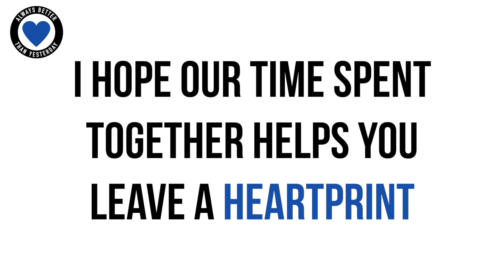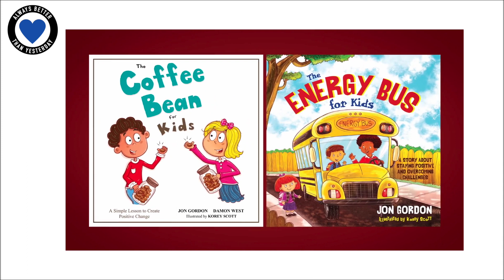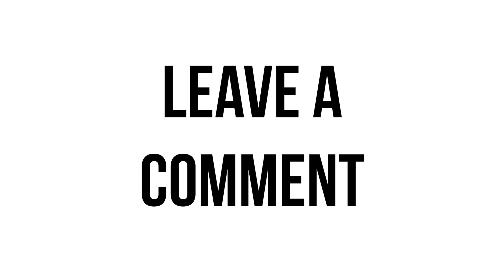THE ONE TRUTH | JON GORDON | ABTY Podcast Episode 233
THE ONE TRUTH |  JON GORDON | ABTY Podcast Episode 233 | @JonGordon11

On episode I welcome back Jon Gordon for a third time. Jon Gordon’s best-selling books and talks have inspired readers and audiences around the world.

His principles have been put to the test by numerous Fortune 500 companies, professional and college sports teams, school districts, hospitals, and non-profits. He is the author of 28 books including 15 best sellers and 5 children’s books. His books include the timeless classic The Energy Bus which has sold over 2 million copies, The Carpenter which was a top 5 business book of the year, Training Camp, The Power of Positive Leadership, The Power of a Positive Team, The Coffee Bean, Stay Positive, and The Garden. Jon’s latest book is The One Truth.

Jon and his tips have been featured on The Today Show, CNN, CNBC, The Golf Channel, Fox and Friends and in numerous magazines and newspapers.

His clients include The Los Angeles Dodgers, Campbell’s Soup, Dell, Publix, Southwest Airlines, Miami Heat, The Los Angeles Rams, Snapchat, Truist Bank, Clemson Football, Northwestern Mutual, West Point Academy and more.

Jon is a graduate of Cornell University and holds a Masters in Teaching from Emory University. He and his training/consulting company are passionate about developing positive leaders, organisations and teams.

In this episode you will hear:

02:50 The One Truth
06:30 there’s a battle for your thoughts
12:20 how to win the battle of your mind
13:50 can RFK become president with the truth?
16:20 a leader with integrity is at one with the truth
19:50 Jesus is the way to oneness
27:00 you can’t refute the truth
30:50 Jon’s Heartprint

Please do share this episode with someone you know in the pursuit of the truth. Those with ears, let them hear.

Always love
Ryan

If you want to get your business seen through the power of social media, head